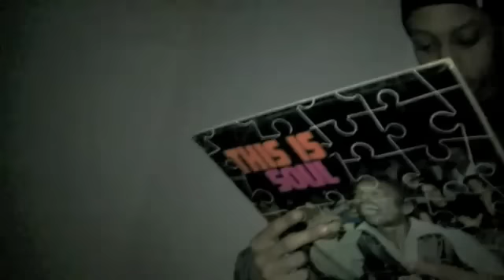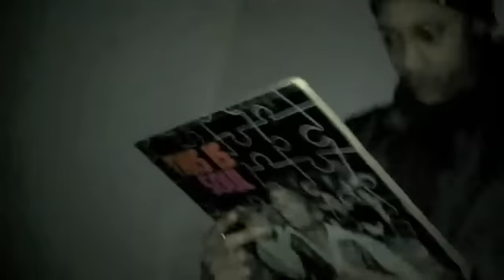Ramson Badbonez - Back Wit Da Heat ft. Jehst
Spit Don't Think Radio do not own any of this material. All copyright of Barri Paul 2010.